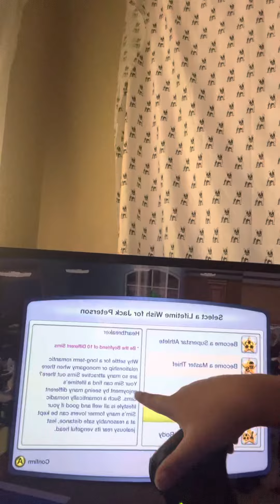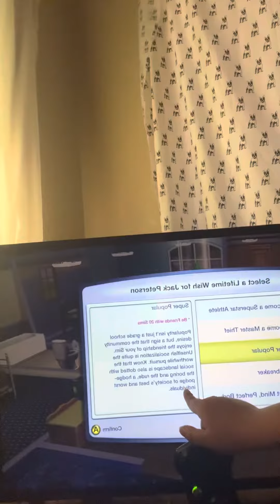What do I choose for my lifetime wish for male sim 😭 go watch my newest short I pick it on there